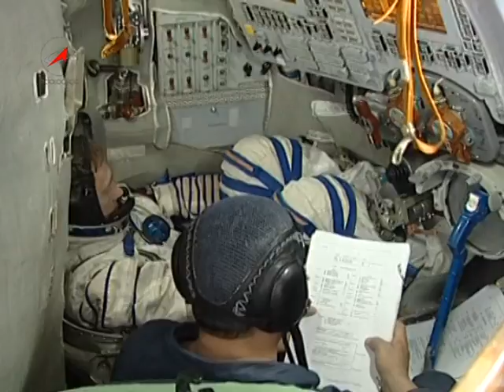Космонавт Салижан Шарипов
Энциклопедия "Космонавты". Космонавт России № 88.
Шарипов Салижан Шакирович.
Родился 24 августа 1964 года.
Статус - летчик-космонавт РФ.
Порядковый номер - 88 (375).
Количество полетов - 2 (1 полет: С 23 по 31 января 1998 года в качестве специалиста полета шаттла Endeavour STS-89. 2 полет: с 14 октября 2004 года по 25 апреля 2005 года в качестве командира ТПК «Союз ТМА-5» и бортинженера 10-й экспедиции на МКС).
Продолжительность полетов - 201 сутки 14 часов 47 мин.
Число выходов в открытый космос - 2.
Суммарная продолжительность ВКД - 9 часов 59 мин.